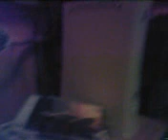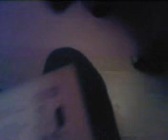Recka x360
moja recka x360